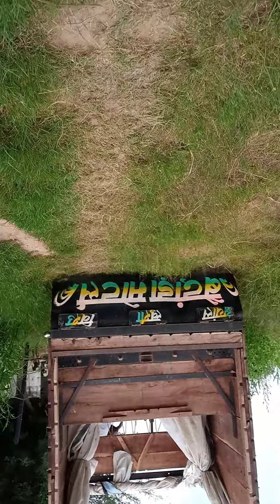Desi Jugad Indiantrucks Bainadamotors